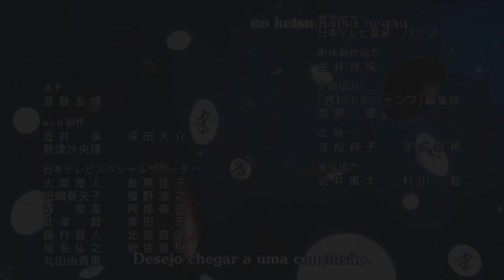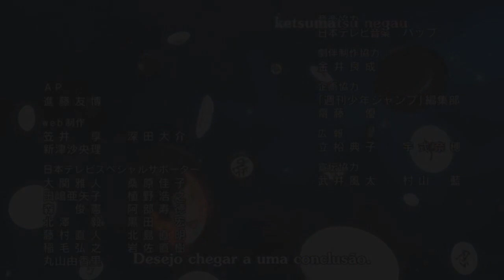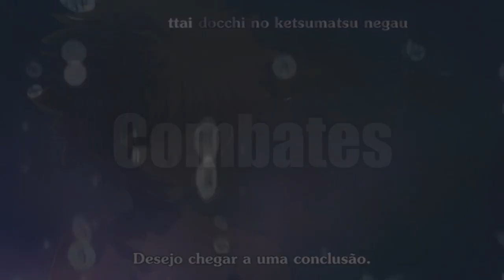¿Es el mejor shonen? Analisis a Hunter X Hunter - Loquendo (SPOILERS)